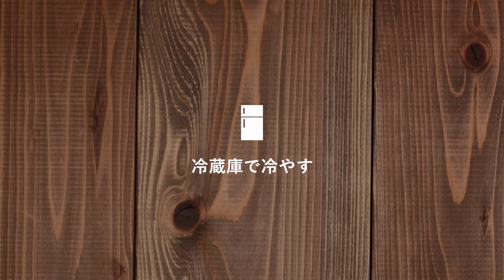基本のくず餅 / 和菓子のレシピ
本葛粉で作るもちもちとしたやさしい食感の関東風くず餅です。

■ 材料（18×18cm流し型1台分）
《材料》
・特撰本葛粉 / 100g
・上白糖 / 50g
・水 / 400cc

《黒蜜》
・黒糖 / 150g
・上白糖 / 120g
・水 / 200cc
・はちみつ / 小2

・18-0玉子ドーフ関東型 / 18cm×1個